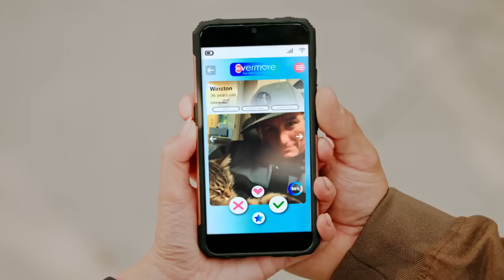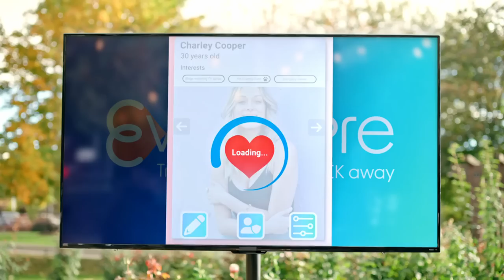BEEN THERE ALL ALONG Official Trailer (2023) Romance Movie HD